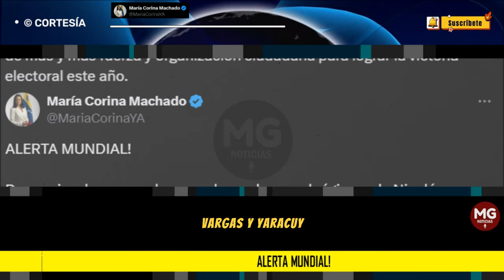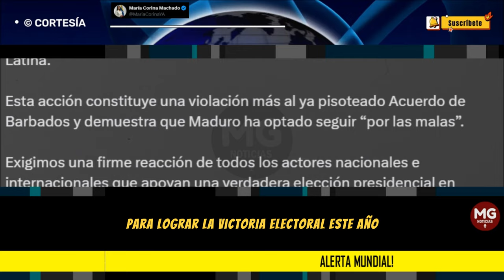ALERTA MUNDIAL!!! ⚠️🌐 Urgente Mensaje Maria Corina Machado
Denuncio a los venezolanos y al mundo que el régimen de Nicolás Maduro ha secuestrado a nuestro Director del Comando de Campaña del estado Barinas, Emill Brandt, sólo unas horas después de que recorrí este estado.
post MARIA CORINA MACHADO